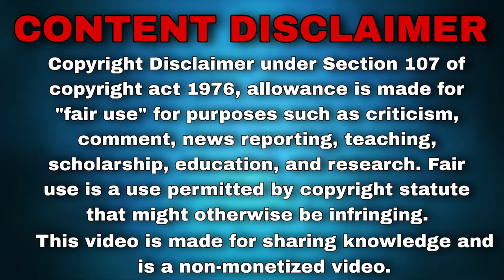Revealing the REAL Story behind Warrior's Journey Skins - Brawl Stars x Ramayan!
The license holder of the film is TEM Co., Ltd. in Tokyo and the agent for India is Anime Pop Mall Pvt Ltd.

Please refer to their official website as well, for your reference.

Mr AP Gaming has made this video just to educate his audience about Ramayan and its connection between the Skins of Brawl Stars with Ramayan. Most of the images in this video are A.I. Generated. This video is non-monetized, hence making 0 revenue. So it should not be a problem with any company to have this video live.

Use my Creator Code in any Supercell Game: (Code:AP)

► Equipment used by Mr AP Gaming:

►The music used in the video is not owned by Mr AP Gaming.

0:00 Beginning!
0:20 The Child
2:12 The Princess
3:01 The Next King
5:22 The Final Year
9:05 The Search
12:20 The Bridge
13:55 The Battle
20:33 Clear or not!?
2-:43 Brawl Stars X Ramayan